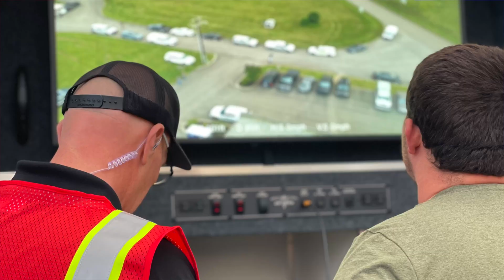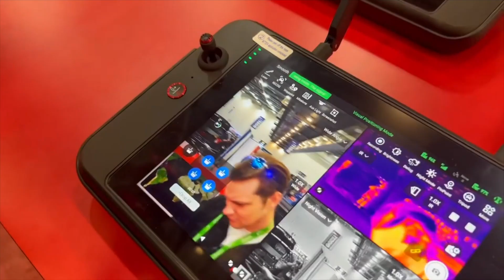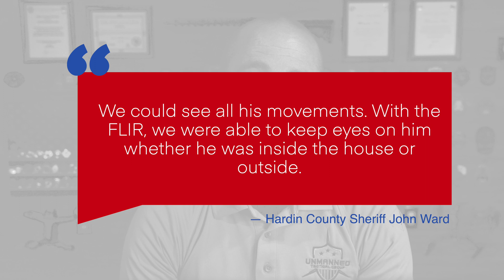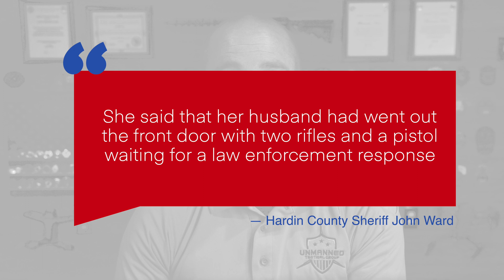Public Safety Drone News: LEDA Conference, Autel Drop System, Hardin County Sheriff Highlight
Welcome to this week's Unmanned Tactical Group and Pilot Institute's Public Safety UAS News update. This week, we're going to talk about LEDA's training conference. They just wrapped up in Nashville. We're going to talk about Autel Robotics' new drop system that they created for the EVO Max. And we're going to wrap up with our agency highlight of the Hardin County Sheriff's Office up in Kentucky, where they use an M300 as a distractionary device on a high-risk tactical operation.

00:00 Introduction
00:31 LEDA Training Conference
02:16 NEW! Autel EVO Max Drop System
03:13 Hardin County Sheriff Highlight

NEW! Autel EVO Max Drop System